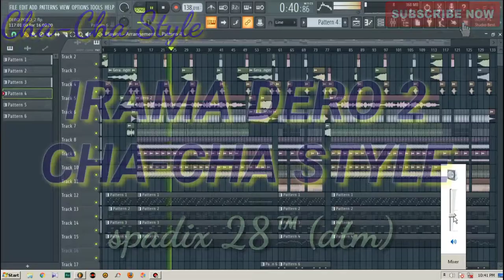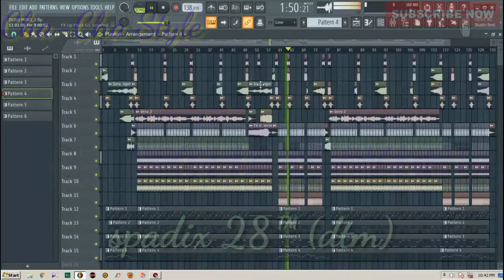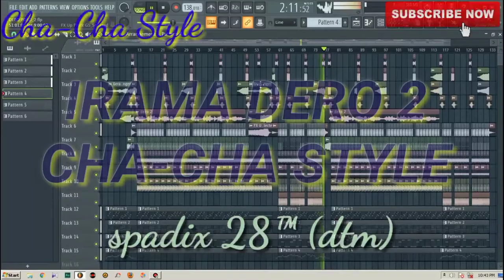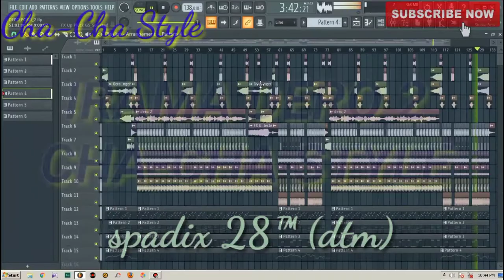IRAMA DERO 2 - Dendangkan 1 Lagu - Spadix 28™